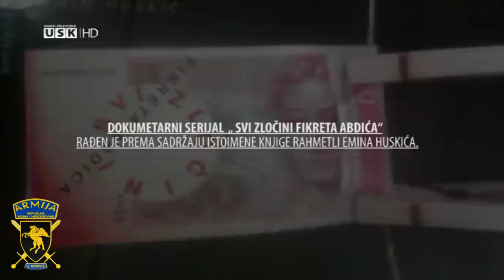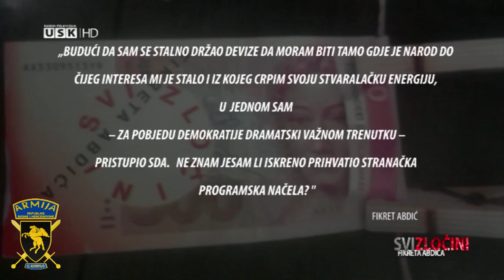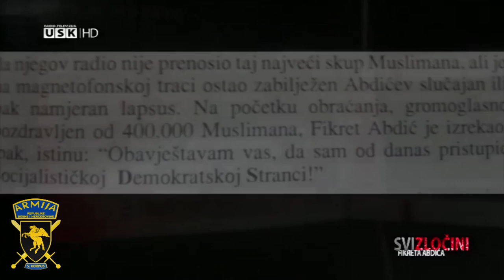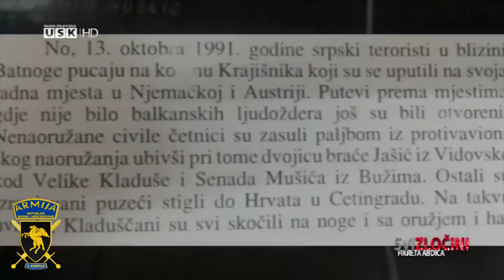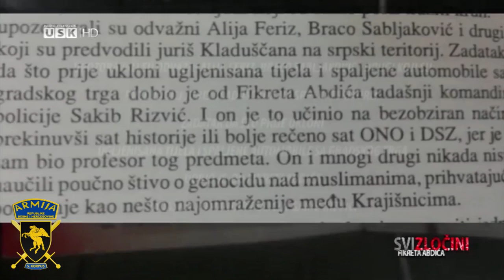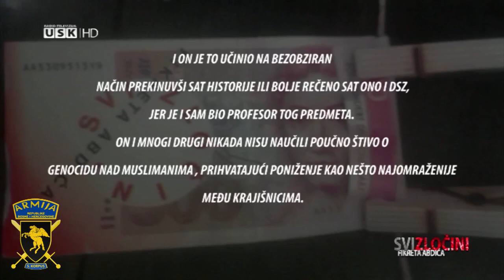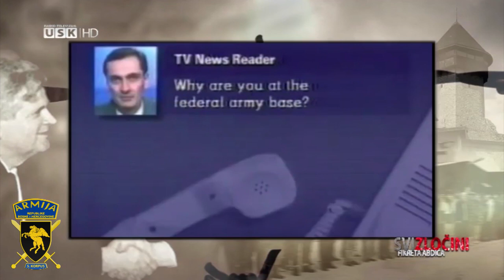02) SVI ZLOČINI FIKRETA ABDIĆA EPIZODA 2